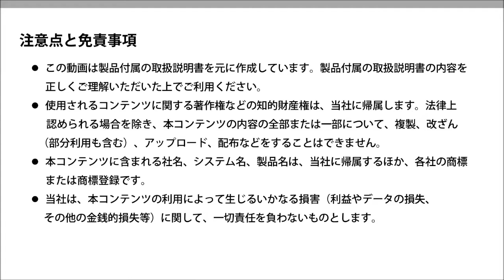キホンのステカ～カッター、カッターホルダーの清掃～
カッターの先端や、カッターホルダー内にシートの切れ端や糊が付着しているとカッティングに悪影響がでます。
うまくカットできないときにご確認ください。